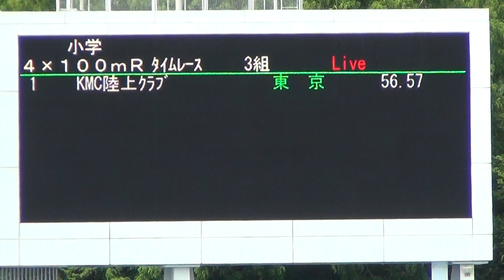㊺男女混合リレー予選 日清食品カップ20220619